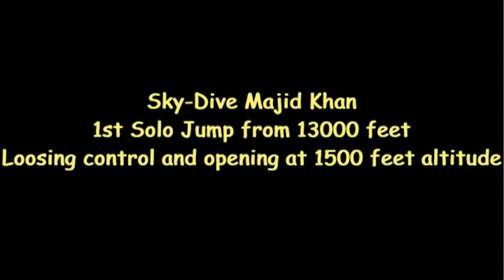1st skydive solo; Majid Khan; Descent 13000 feet; Loosing control, opening at 1500 feet altitude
Jumped in 2009 at UK Parachuting
Old Bukenham Airfield
Abby Road,Norfolk.